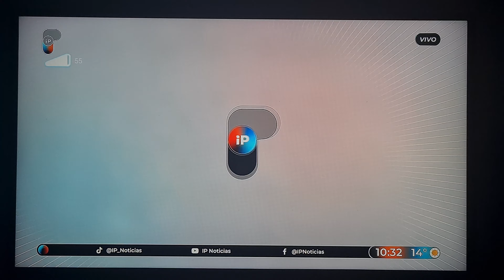Canal de noticias Ip, entrevista para hablar del Hajj la peregrinación a la Meca